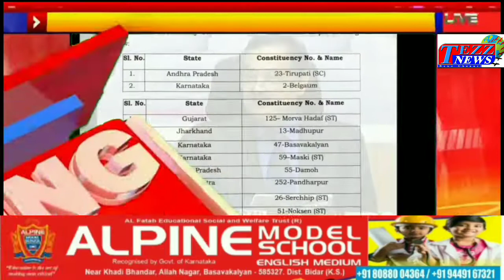Karnataka Assembly Bye-Election Declared On 17-April 2021 Basavakalyan,Sindhgi & Maski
KarnatakaBye-Election
Bye-Election
BasavakalyanBye-Election